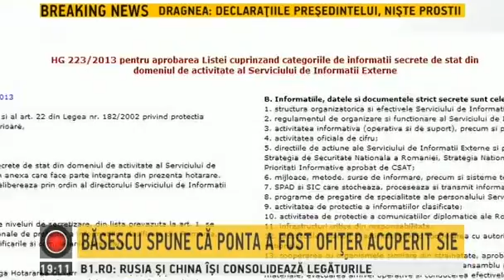Melescanu: Nu stiu daca Ponta a fost sau nu ofiter acoperit